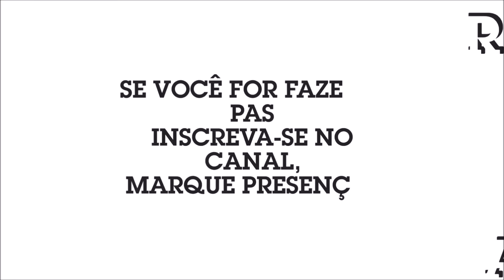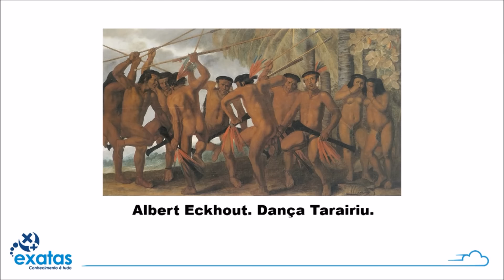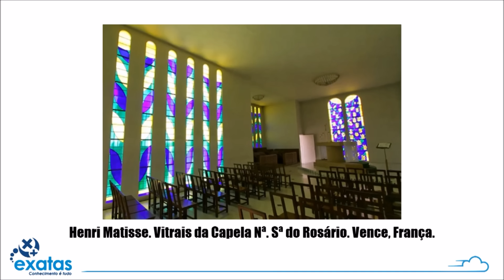ARTES VISUAIS, PAS 1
Diferentes maneiras de os seres humanos se perceberem ou se representarem podem ser discutidas, com base nas artes visuais. tensões e questões relativas a problemas concretos e atuais da
humanidade por meio da arte, nessa perspectiva, é significativo entender a utilização de materiais naturais na criação, em diversas técnicas de pintura, de desenho, de escultura e em estruturas arquitetônicas e tridimensionais. São avaliados também resultados expressivos, equilíbrio e durabilidade nas obras de artes visuais.

(MATRIZ do PAS 1)